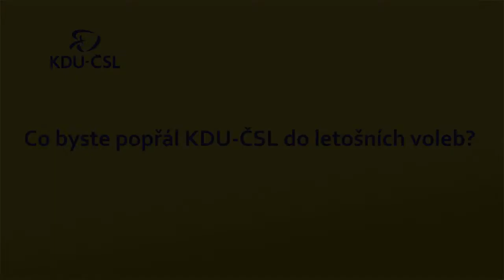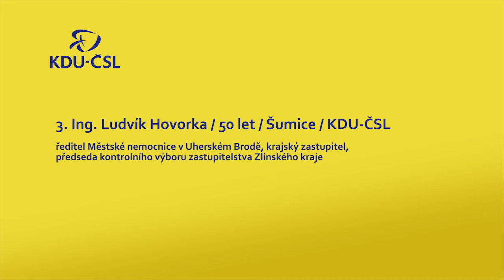Tři otázky pro Ludvíka Hovorku, kandidáta KDU-ČSL Zlínského kraje